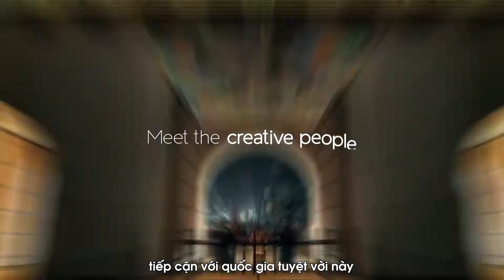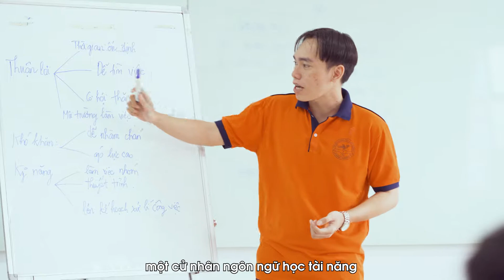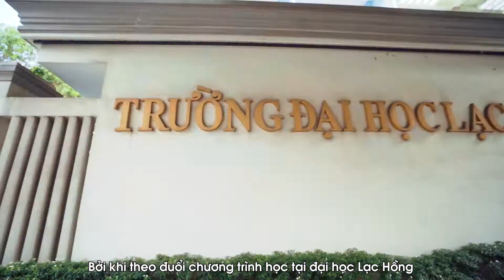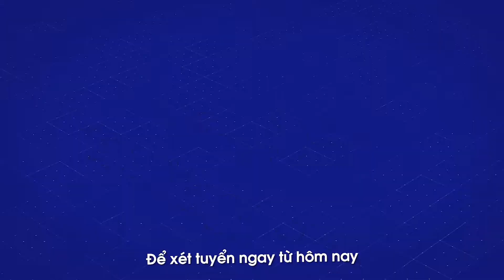NGÀNH NGÔN NGỮ HÀN THÌ HỌC GÌ?SAU RA TRƯỜNG LÀM GÌ?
Còn gì tuyệt vời hơn khi coi phim Hàn không cần nhìn sub, oppa ra album có thể nhìn lời hát vanh vách theo, hay có thể qua đất nước xinh đẹp này vừa làm việc, sinh sống, vừa “đu” concert idol trong sự ngưỡng mộ của bạn bè?
Nếu như bạn là một người yêu thích sự lãng mạn, lại cực kỳ năng động, hướng ngoại, thì đừng ngần ngại theo học Ngôn ngữ Hàn nhé. Giấc mơ Seoul không còn xa, nếu ta lựa chọn cho mình con đường thật phù hợp!
𝑻𝒉𝒐̂𝒏𝒈 𝒕𝒊𝒏 𝒗𝒆̂̀ 𝒏𝒈𝒂̀𝒏𝒉:
Mã trường: DLH
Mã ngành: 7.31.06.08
📌 Hoặc inbox ngay cho fanpage nhé.